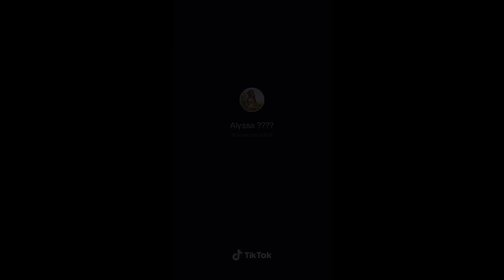more marching band tik toks bc football szn is over